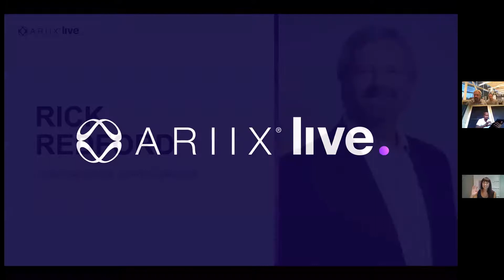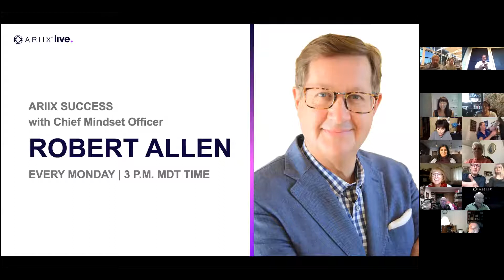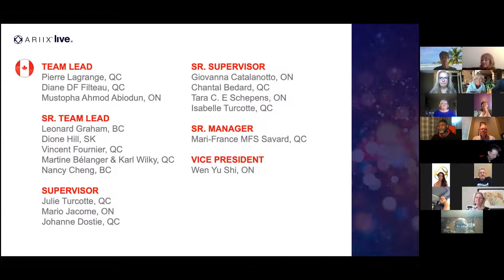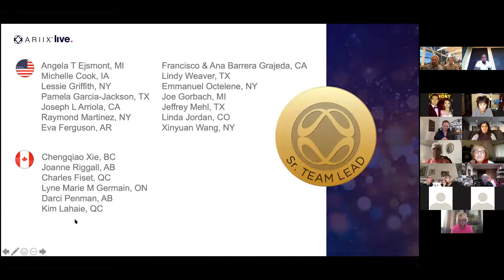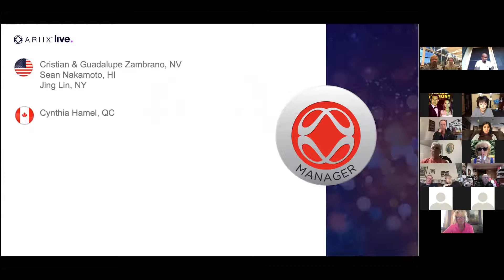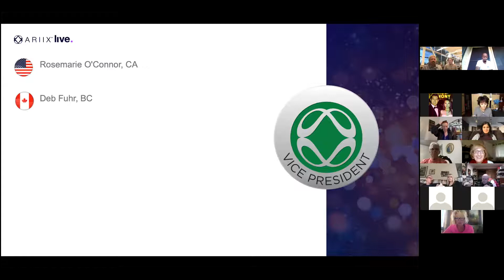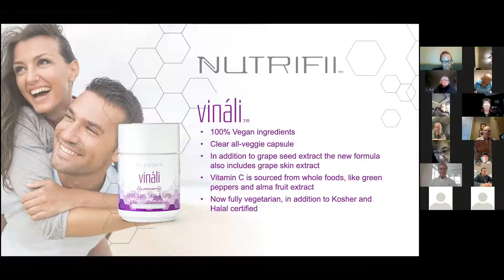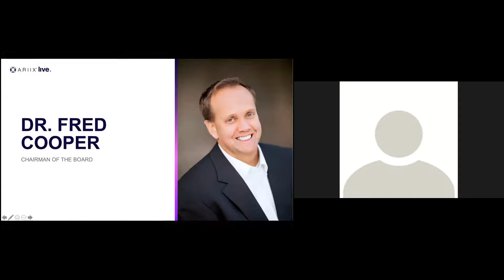ARIIX Live Zoom Recording 10-20-2020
Hosted by: Rick Redford

Special Guests
TL ( Chairperson )
Fred Cooper ( Chairman of New Age ARIIX )